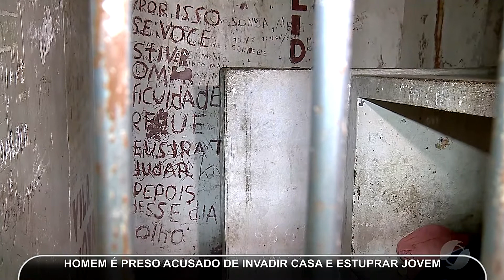JMD (14/05/18) - Homem é preso acusado de invadir casa e estuprar jovem